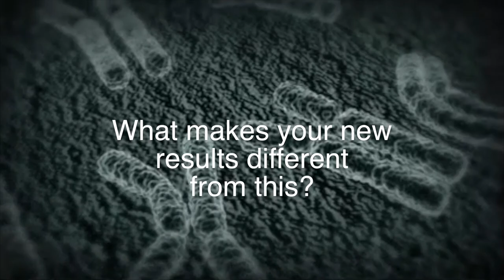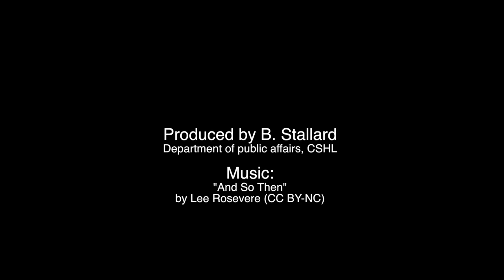How Does Natural Selection Affect the Genome?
For the last few decades, biologists have been sifting through the human genome in search of those parts that are most important. CSHL Adam Siepel explain how natural selection and evolutionary history can tell them where to look.

In a recent paper, he and his colleagues take this a step forward, using the same concept to asses how effective other sifting methods can be.